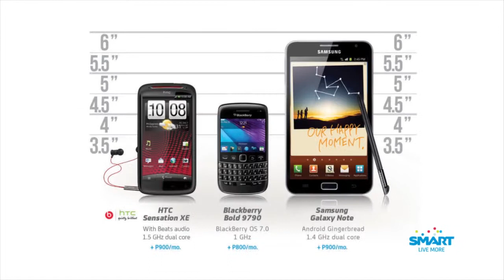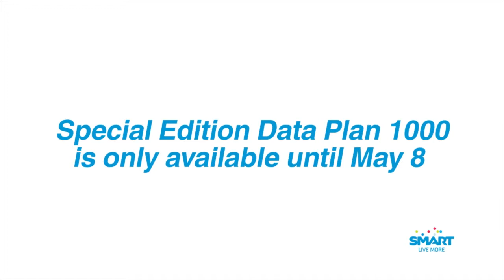The Source TV Segment: Smart Unlimited Data Plan 1000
Network: Fox International Channels
Channel: Star World
TV Show: The Source
Client: Smart
Production House: Seabiscuit Films
Hosts: Cliff Ho and Nicole Andersson
Executive Producer: Joanne Bautista
Producer and Director: Nicky Daez
Director of Photography: Sabs Bengzon
Production Manager: Kriska Santos
Camera Operators: Nicky Daez and Sabs Bengzon
Lights and Live Sound: Wreckless Inc.
Writer: Lucci Coral
Editor and Animator: Roel Mendoza